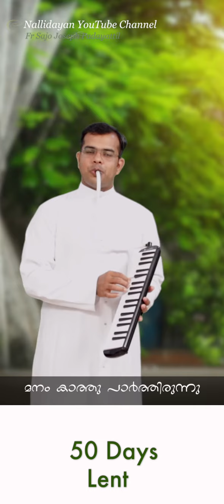Nombum Pattum #11 | Melodica Cover | Sworganatilen | Fr Sajo Padayattil | Nallidayan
|| ANTI-PIRACY WARNING ||